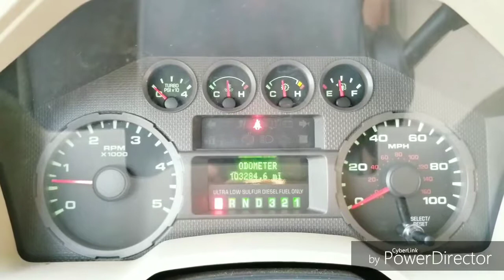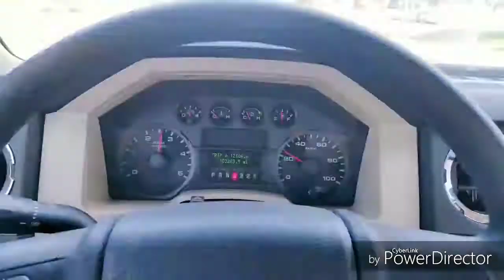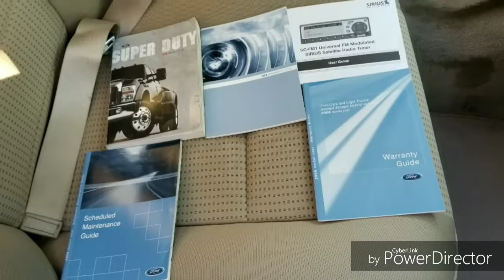2008 Ford F-250 Super Duty 4x4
2008 Ford F-250 Super Duty 4x4 for sale at Tillman Auto 8768 Beach Blvd.